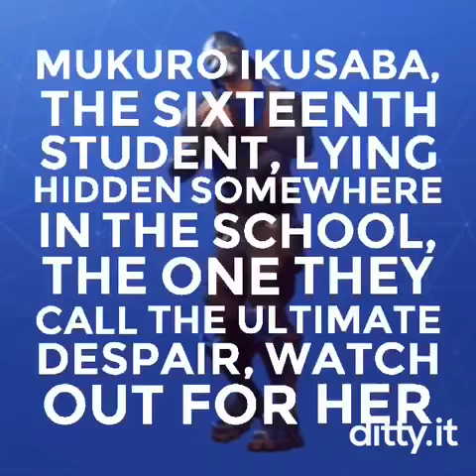Mu kuro Iku saba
my buddy cyan made this and i had to share it with the world